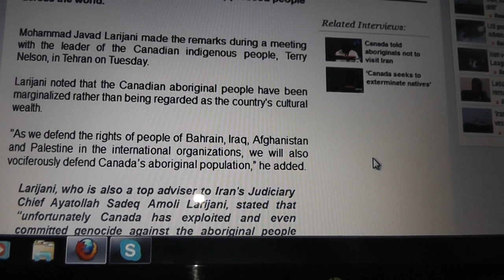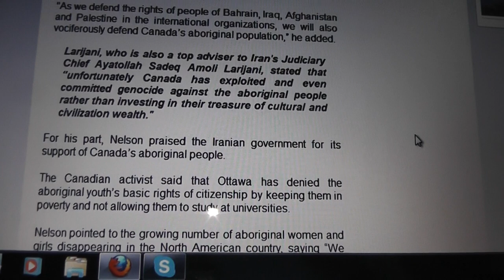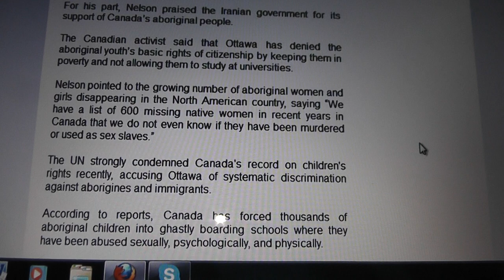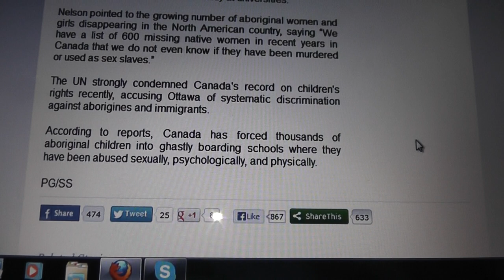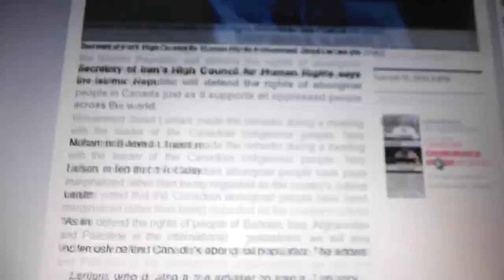Iran to defend Canada's aboriginal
Iran to defend Canada's aboriginal people's rights: Larijani
Persian Jews say NO to Israel-I found the article
RT: 'Environmental genocide' Native Americans quit talks over Keystone XL pipeline